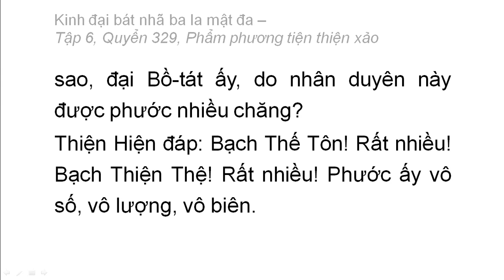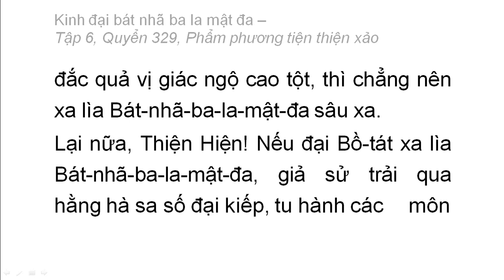Quyển 329: Kinh đại bát nhã ba la mật đa - Phẩm phương tiện thiện xảo (rất hay) (329/600) (7)